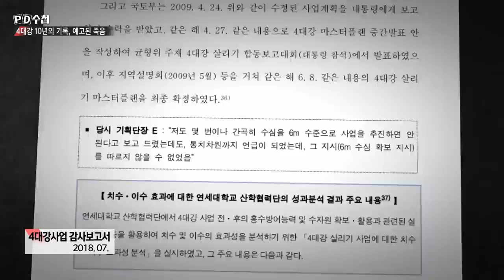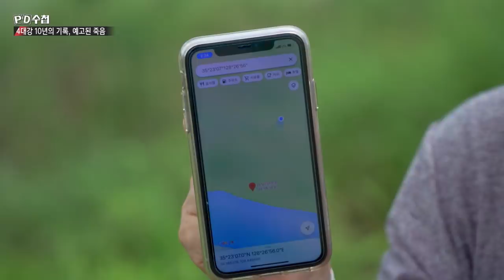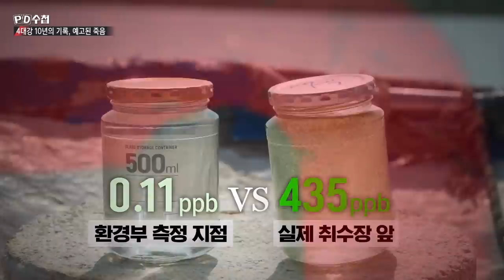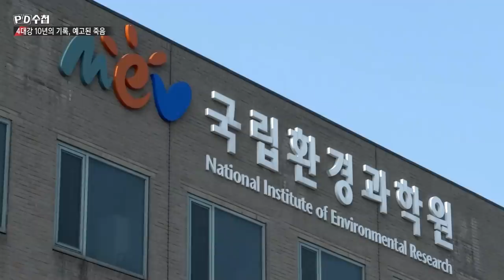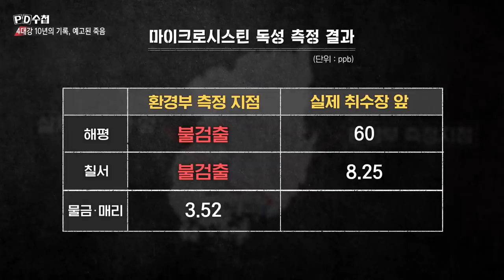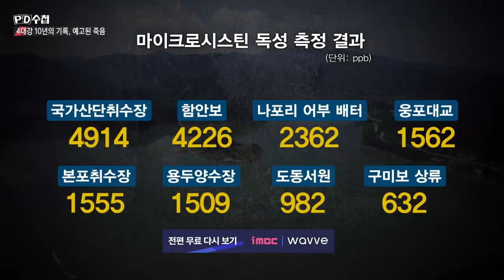4대강 10년의 기록, 예고된 죽음 - 전반부 - PD수첩 2021년 8월 24일 _ MBC210824방송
4대강 곳곳에 치명적인 농도의 유독성 녹조가 창궐한데, 환경부가 ‘이상 없다’고 하는 이유는?